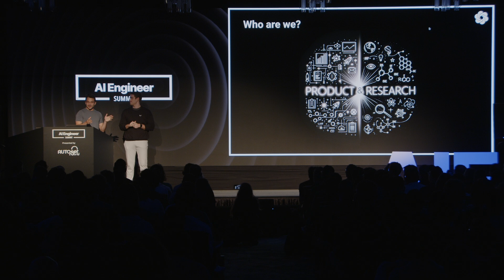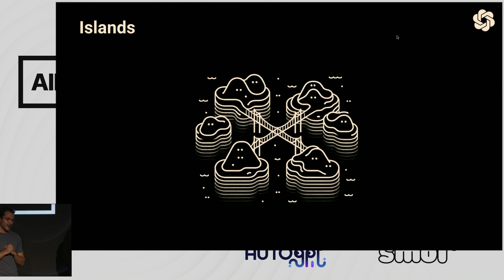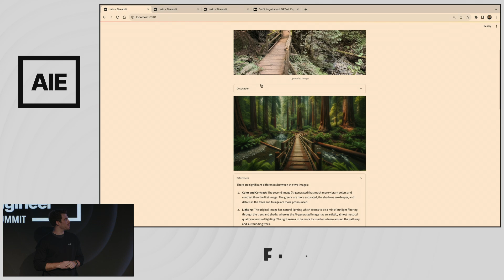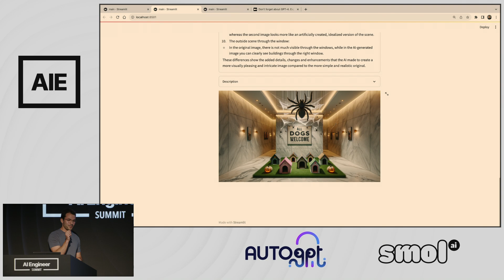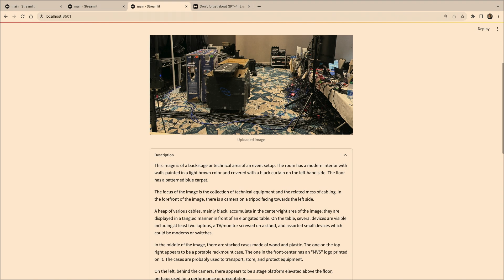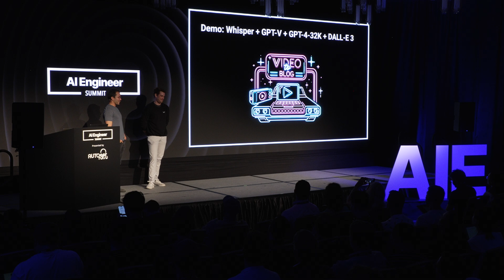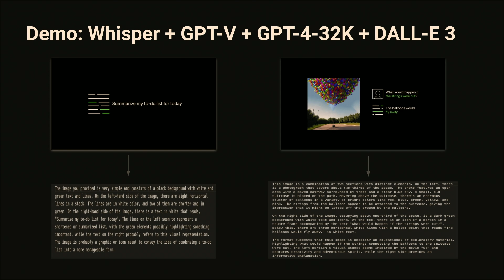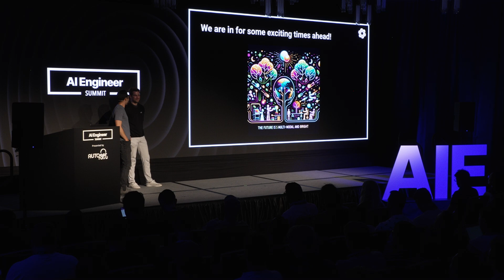See, Hear, Speak, Draw: Logan Kilpatrick & Simón Fishman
We're heading towards a multimodal world. OpenAI is going beyond text models into vision, voice, and image generation, and we've been busy thinking about what kinds of things developers will be able to create with them. Presenting demos and insights into the near future for AI Engineers! In this talk from OpenAI's

Recorded live in San Francisco at the AI Engineer Summit 2023. & join us at the AI Engineer World's Fair in 2024!

About Simón
Simón empowers builders to leverage OpenAI technologies in novel and impactful ways, most recently with the OpenAI Cookbook.

About Logan
Logan currently leads developer relations at OpenAI, supporting developers building with DALL-E, the API, and ChatGPT. Outside of OpenAI, Logan is the Lead Developer Community Advocate for the Julia Programming Language, and a Teaching Fellow for Harvard University's Extension School course CSCI E-33A. Logan was previously a Applied Machine Learning Engineer and Software Engineer at Apple as well as the Community Manager for the Julia Programming Language. Additionally, Logan is on the Board of Directors at NumFOCUS and formerly on the board at DEFNA.